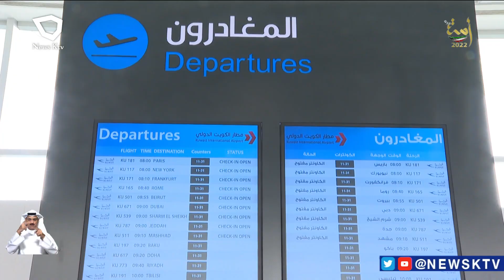خطة استراتيجية لشركة الخطوط الجوية الكويتية لزيادة نسبة الكوادر الوطنية